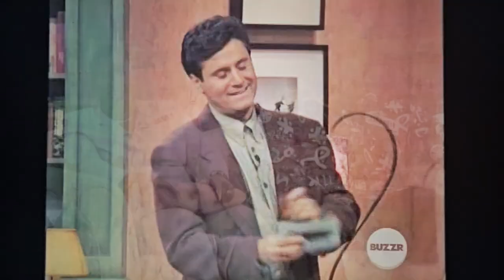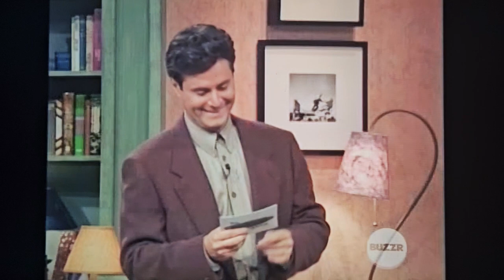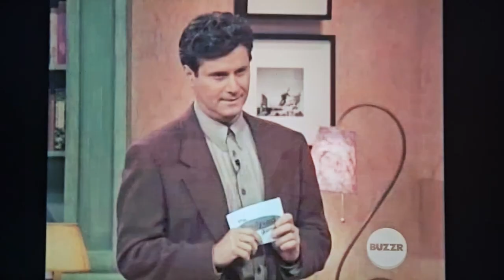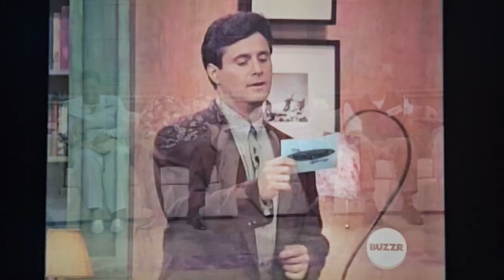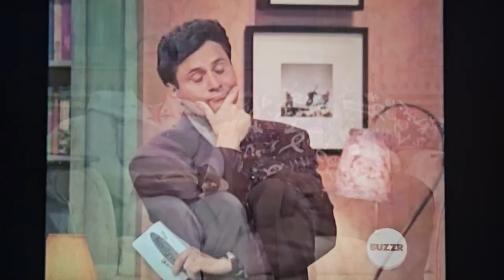Newlywed Game (Gary Kroeger) 89